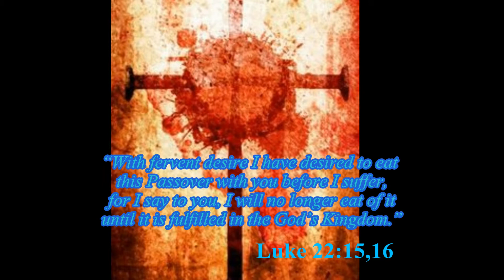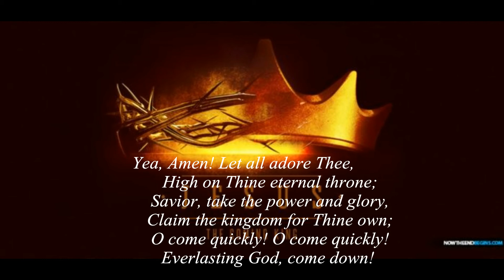THIS YEAR THE PASSOVER BEGINS ON THE EVENING OF THURSDAY, MARCH 21, 2019